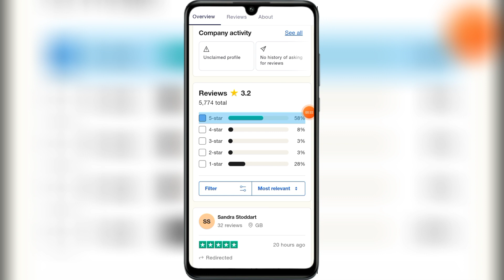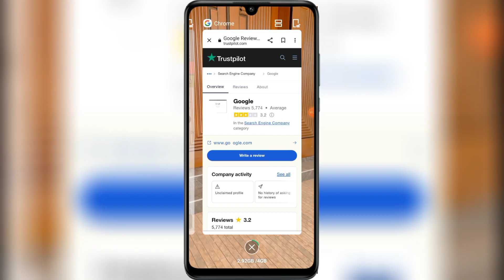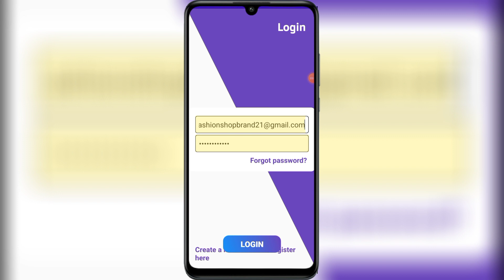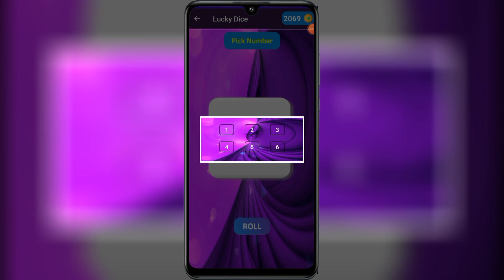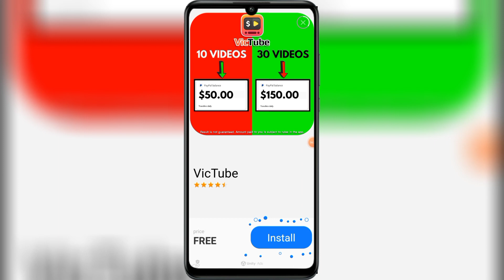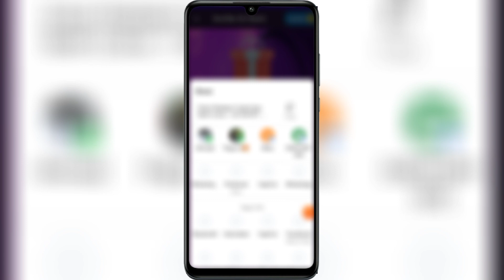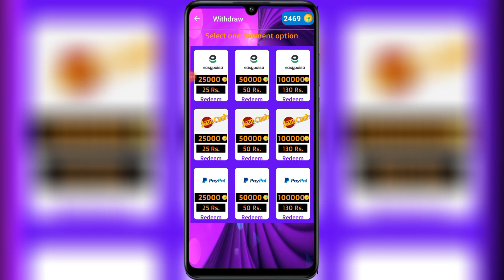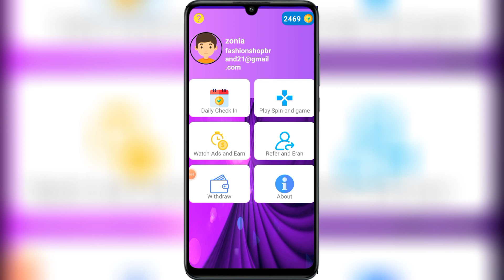🔥Earn 500 everyday |Real Jazzcash Easypaisa Earning App 2023 Online Earning in Pakistan • tech Zonia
In today's video, I will tell you how you guys can earn money by completing tasks and offices, Real and Fast Earning Application .

☆Topics
1 Real online earning app withdraw Easypaisa Jazzcash
2 Best online earning app today
3 Fast Online Earning App in Pakistan
4 Online Earning Without investment
5 New earning app without investment
6 Money earning app
7 Money making app
8 Earning money app in Pakistan
9 app withdraw
10 real or fake
11 play games and earn money
12 Adds Watching work
13 adds Watching app
14 online earning for students
15 earn money online without investment
16 online earning in Pakistan without investment
17 make money online without investment
18 Online earning app withdraw Easypaisa Jazzcash
19 best investment and earn money app
20 earn money app
21 earning app in pakistan
22 earning apps today
23 new earn app today
24 new earning application
25 new earning application 2023
26 new real earning app today
37 online earning game in pakistan